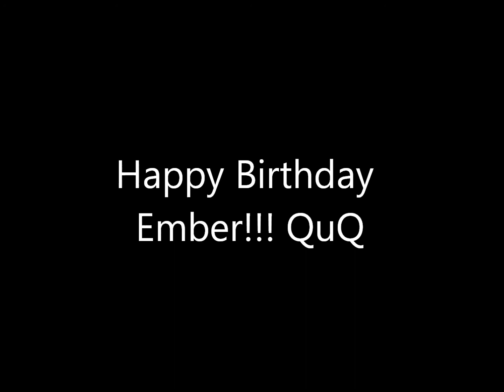Happy B-day Embur!!! VwV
happy birthday u little Ember you~